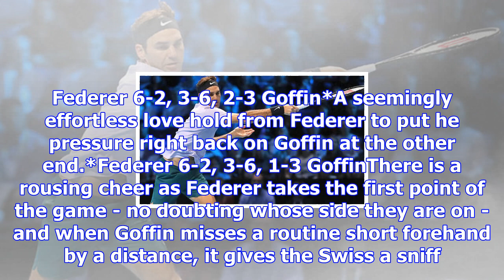Roger federer vs david goffin recap: how federer crashed out of atp world tour finals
Federer qualified for the semi-finals at the earliest possible opportunity, beating Jack Sock on Sun...